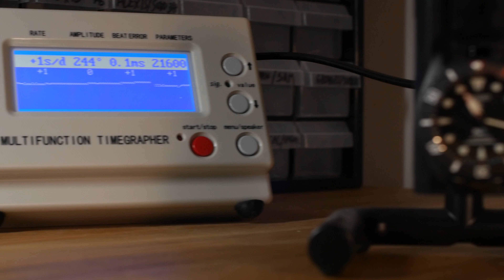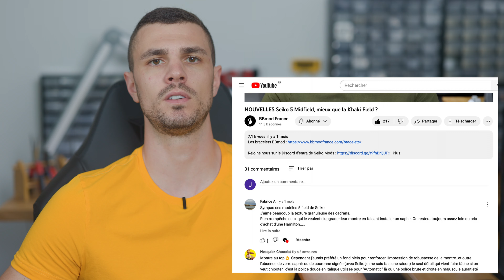Les 6 Erreurs de Débutant à Éviter à Tout Prix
📩 Pour toute demande, veuillez passer par le site 📩

6 erreurs à ne pas faire lors de l'achat d'une montre